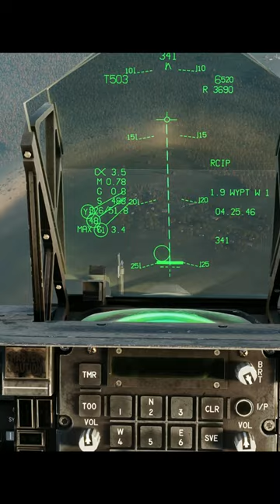dcs DCS Dropping bombs buckshot style